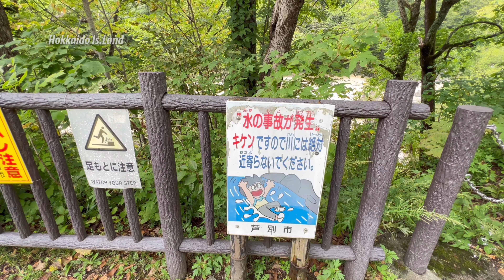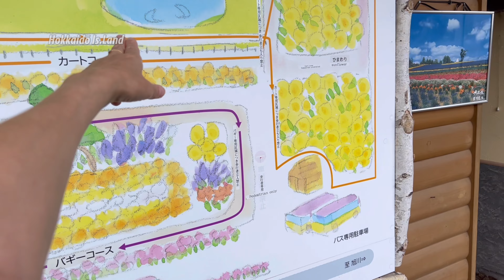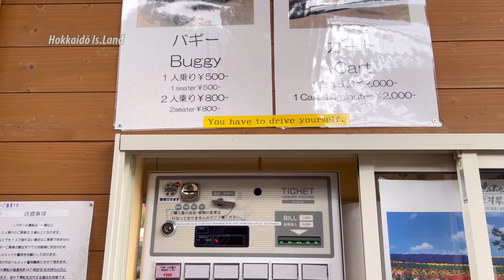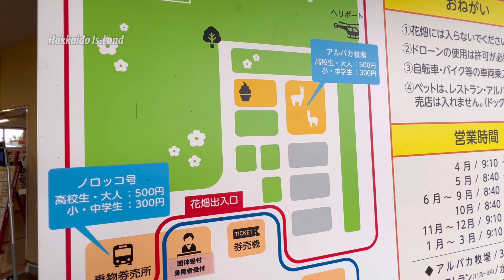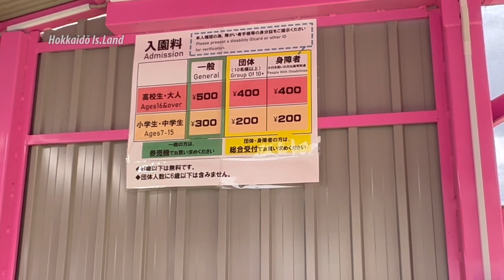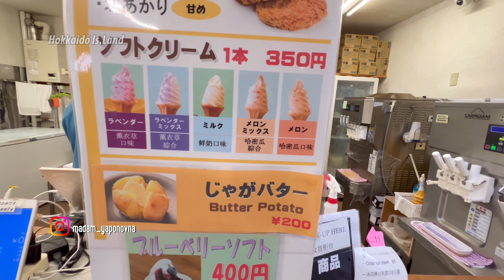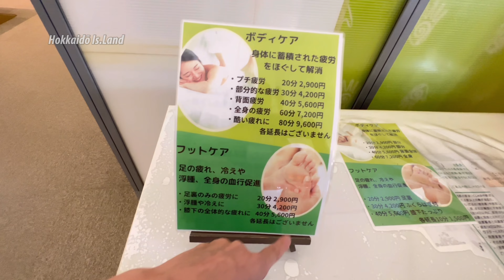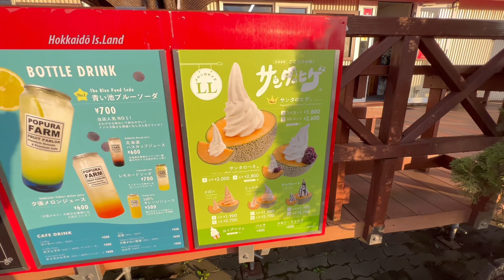Хоккайдский влог: Sandan Taki, Zerubu no Oka, Shikisai no Oka, Onsen Furano La Terre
🔎 что посетить на Хоккайдо: хоккайдский влог

@madam_yaponovna in
Hokkaido Is.Land